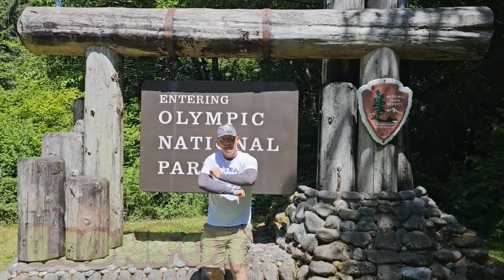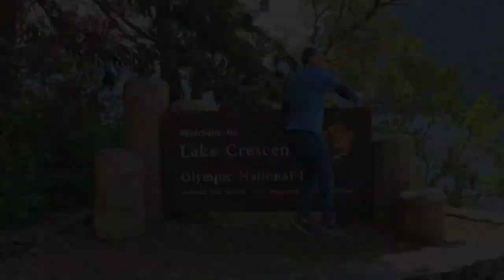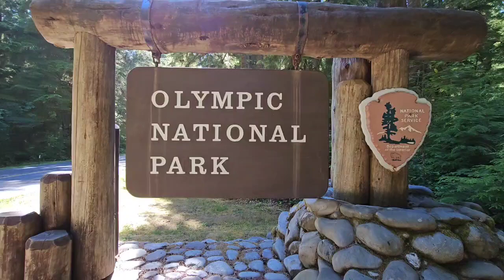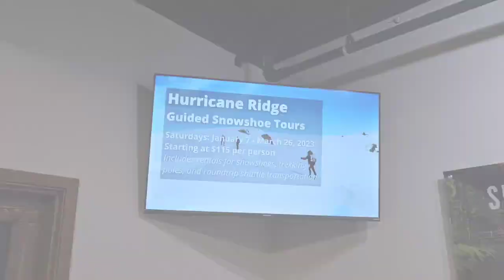Olympic National Park Vibes- Lionfox, Featuring Professor Tone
Mixed By - Derrick Stevenson. Visuals By- LionFox and Professor Tone. Edited By- ToneFox Productions. Special thanks to the towns of Forks, Port Angeles, Rialto Beach, LA Push, Ruby Beach , and Quillayute, Washington. Shouts out to Crescent Lake, Marymere Falls, Soleduck Falls, Hoh Rain Forest, Beaver, Neah Bay, and Hurricane Ridge. Also, a big Shouts out to all the Park Rangers in Washington at the National parks, and National Forest . Thank You Olympic National Park. Latest single from LionFox. dontownrights2beat . Enjoy the sights and sounds of Olympic National Park with a tribute song of area.